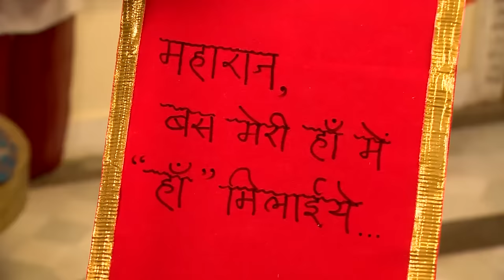Akbar ने मांगी Birbal से बीवी नाम की दवा | Episode 4 | Big Magic